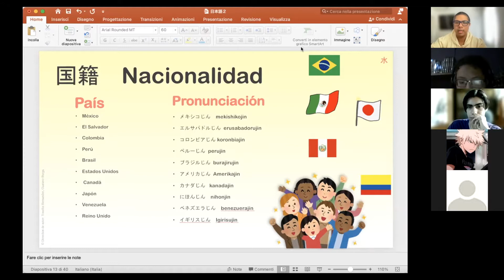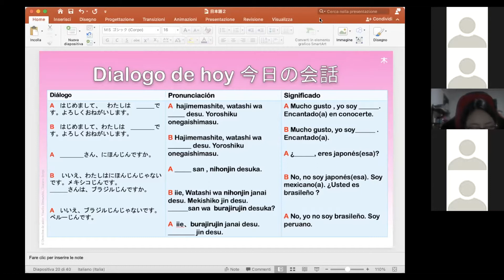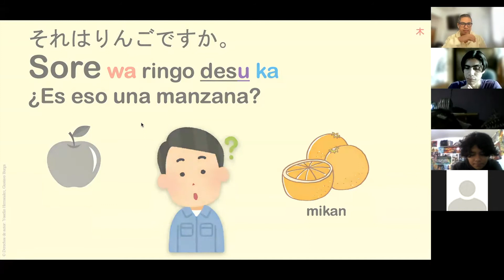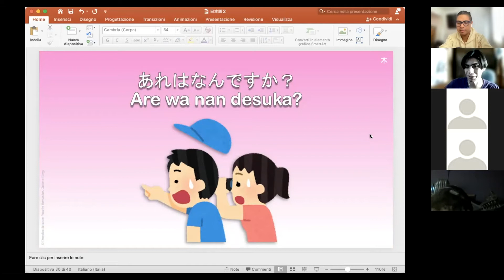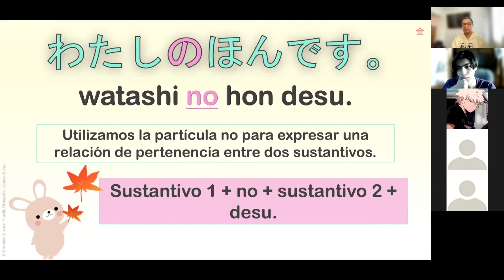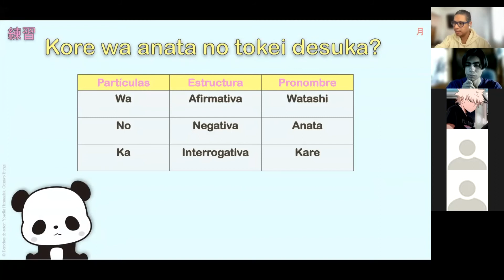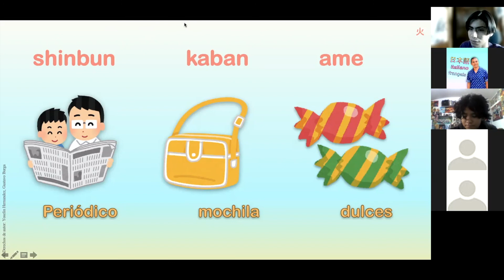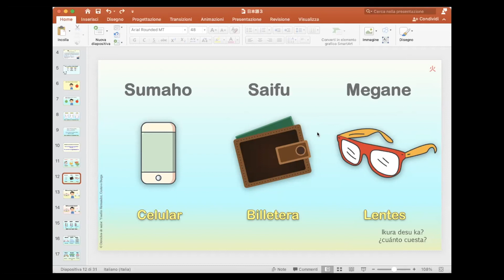Clase 4 de japonés sábado 6 de noviembre / 日本語 （土）